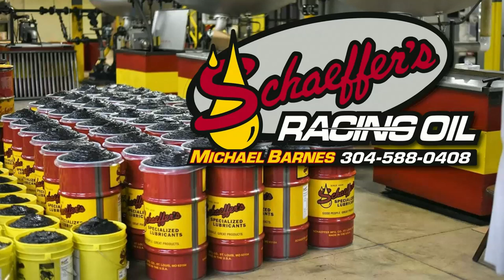8A Austin Holcombe - Day 1&2 - 9-15&16-17 Virginia Motor Speedway - In Car Camera